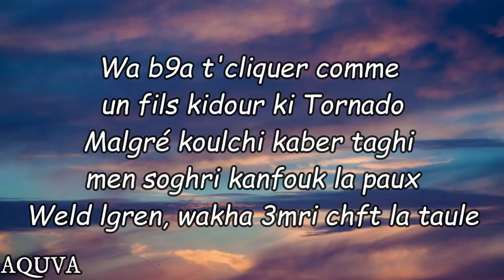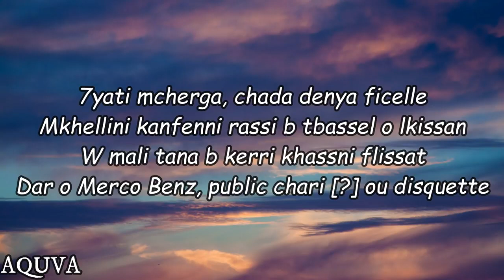ELGRANDETOTO LEO (VIDÉO LYRICS)